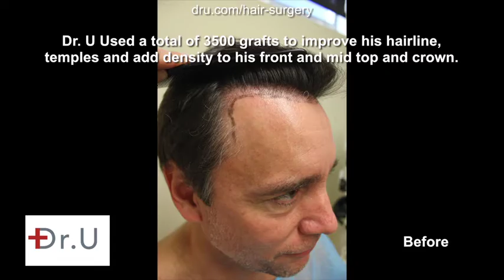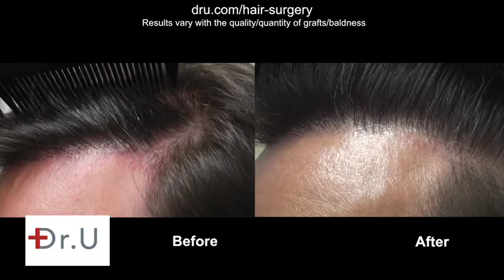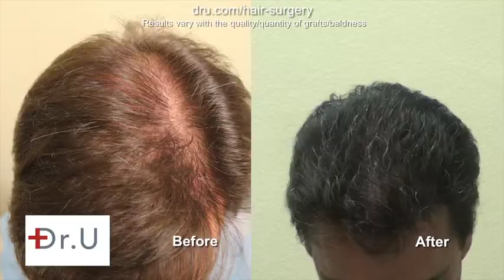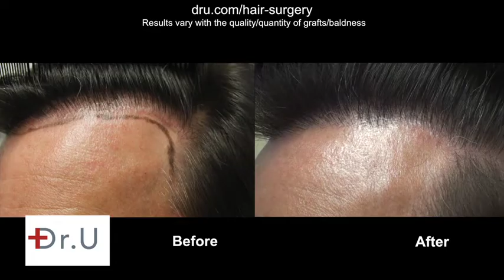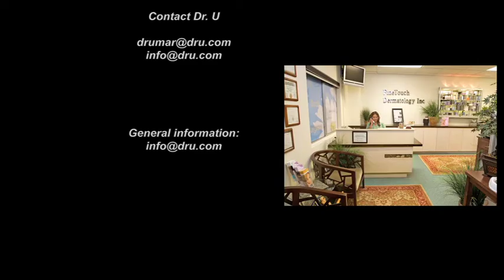Incredible hairline transformation in Los Angeles with new UGraft FUE Hairline Transplant surgery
This patient had undergone previous surgery that left him with a scar and thin hair. Afer the UGraft FUE Hairline Transplant surgery, his hairline was completely restored and his scar was covered up.
Read more about how Dr.U was able to transform his hair and give the patient more confidence here: